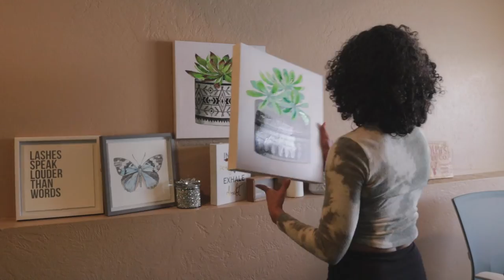Learning How To Use B Roll Clips and Adding Music To My Vlog.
I started shooting different scenes for different parts of my day today. I am learning how to create B roll scenes, edit the scenes, and add music to my scenes. Here is the finished result. I am learning how to vlog by using Youtube videos only.